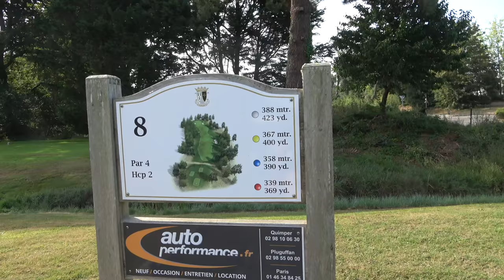GOLF DE CORNOUAILLE COURSE VLOG - PART 3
COURSE VLOG

We are on our first trip to France on the channel where we started at the beautiful Val Queven Golf Club which is not far from the town of Lorient in South West Brittany.
We have now moved on to Golf de Cornouaille which is close to our accommodation in Benodet in South West Brittany.
Myself, Dan Hendriksen (PGA Professional), Lester Barnes (0 handicap) and Lee Whittaker (10 handicap) are playing a penny per yard game which is a fun format when you have 3 players.

Designed by the renowned golf architect, Fred Hawtree, Cornouaille lies alongside the Bay of Concarneau about 10 miles south of Quimper. The course really makes the most of the natural beauty of its setting and many holes enjoy delightful views over the water whilst on others it is more of a hazard! An exceptionally friendly club with a splendid 18th century clubhouse.